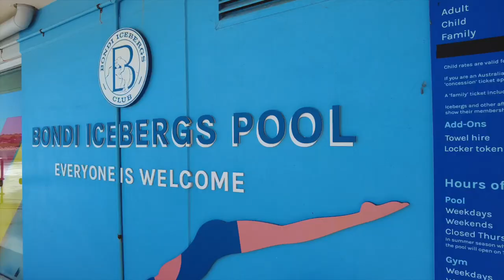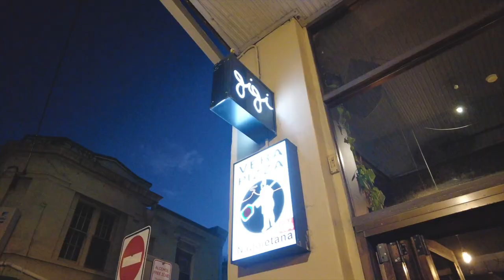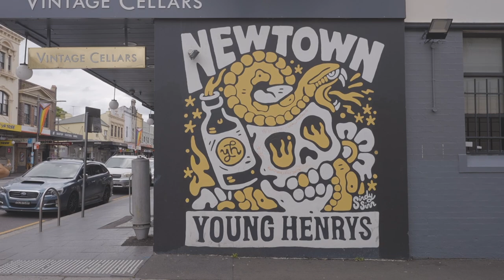our first time in AUSTRALIA! | sydney travel vlog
It was our first time in Australia and we were so excited to visit Sydney! We were there for about 2 weeks so we saw a lot of stuff while we were there!